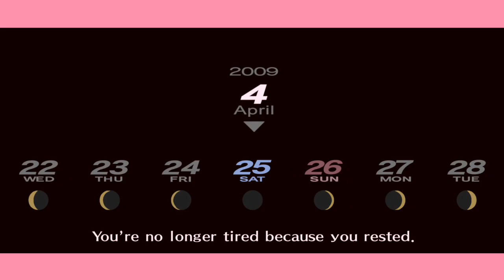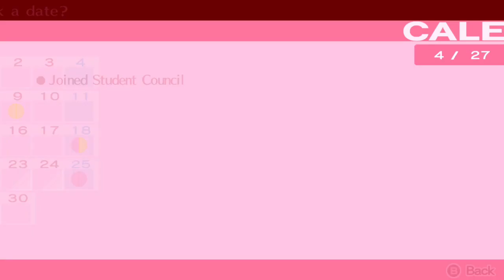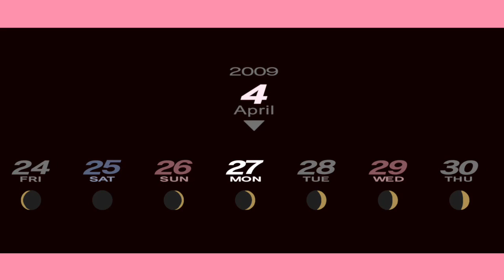Lets all be friends. persona 3 part 1